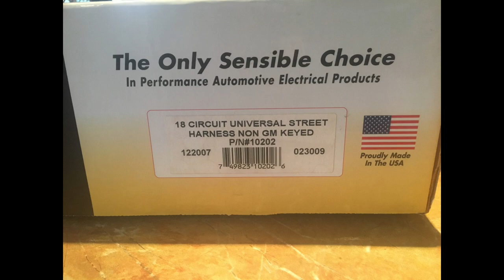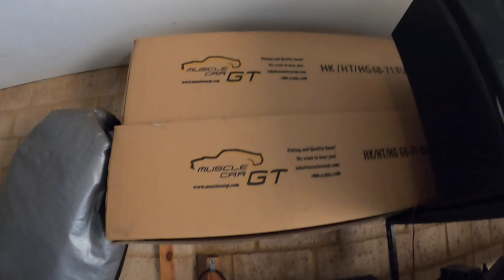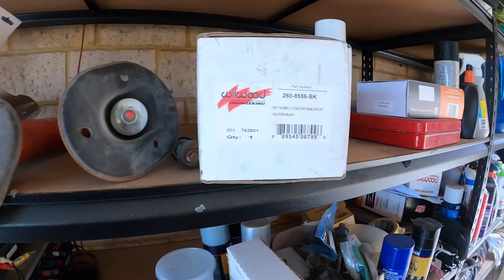Holden HT Monaro Build Ep1 - Introduction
Amateur home built HT Monaro resto-mod with 600hp 421 Chev, Tremec TKO600 5 speed and a 9" Truetrac diff.